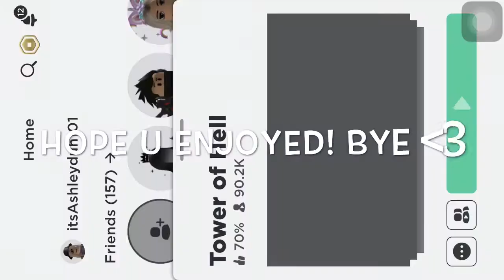♡︎ℝ𝕒𝕘𝕚𝕟𝕘 𝕨𝕚𝕥𝕙 𝕙𝕒𝕚𝕝𝕖𝕪♡︎ (HZZ plays)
Editor:
Hailey

Usernames:

Hailey: itsAshleyduh101
Zoe: larazie1142
Zara: Savannahzoe